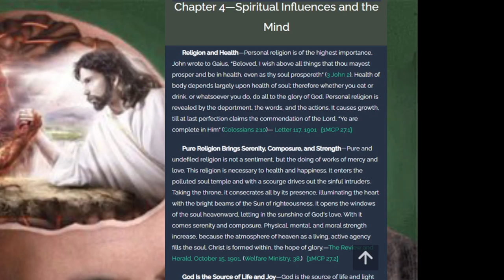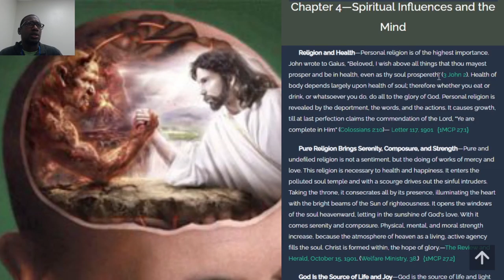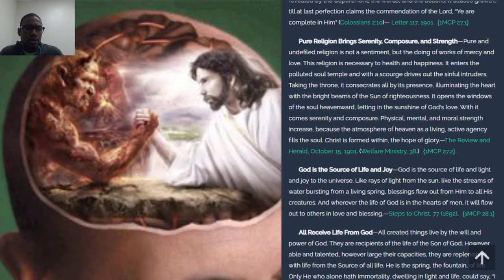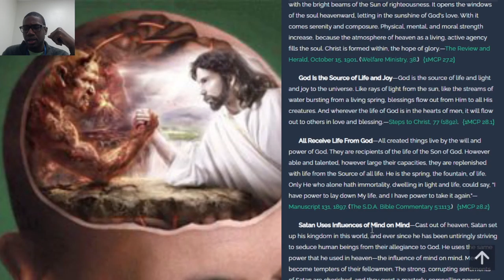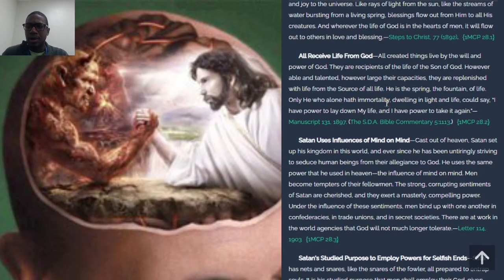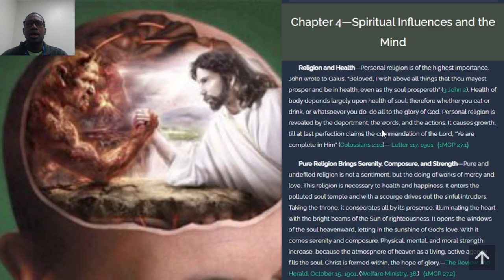The Study of the Mind: Spiritual Influences and the Mind 1